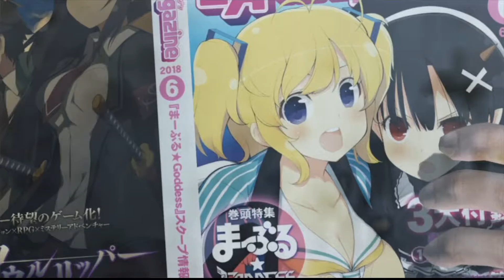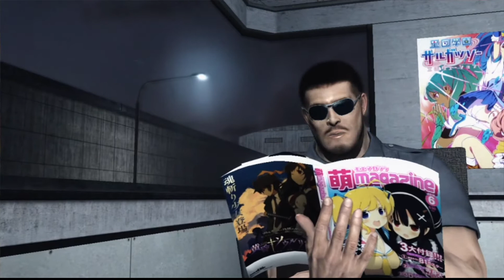Metal Gear Rising Revengeance Gameplay Walkthrough -Part 18- JetStream Sam Fight (Xbox 360/PS3 HD)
back with part 18 and here w are fighting jet stream sam finaly so we can get to the presedent